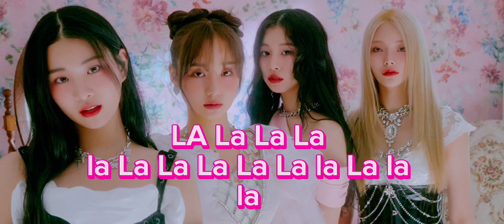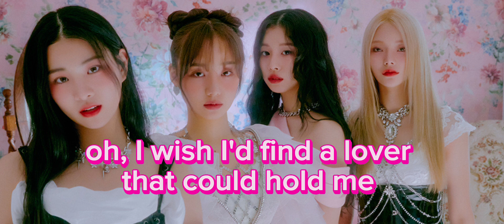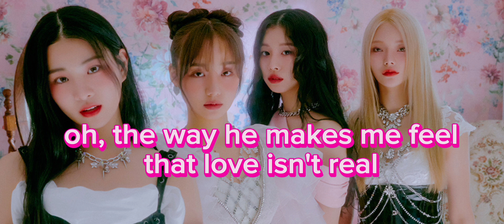Fifty Fifty- Cupid~Lyrics (sub if you think cupid is a good song)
Cupid is a good and hip hop song that everyone likes and so I did the lyrics for you guys to practice and hear all the time or go to Spotify to hear the song but yeah.